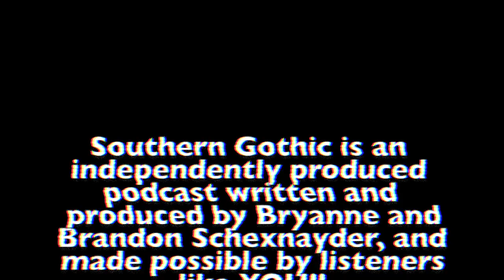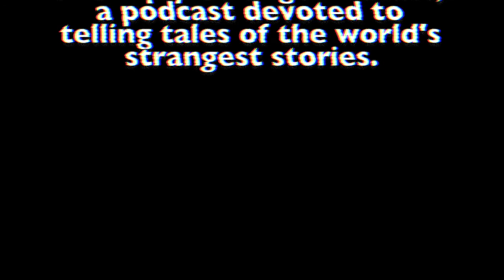The Devil's Tramping Ground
Just fifty miles south of Greensboro, North Carolina, amidst lush pine forests and rolling hills is a large patch of barren nothingness known as the Devil’s Tramping Ground.  This empty spot is circular in shape, roughly 40 feet across, and for as long as anyone can remember it has been completely devoid of all plant life. As a result, some legends claim this eerie location is where the devil himself comes to Earth each night to plan his wicked deeds, others that is of a unique Native American origin.